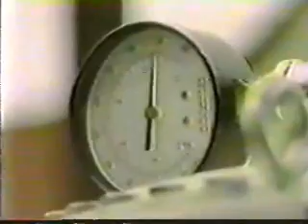Stan_Meyer_Dune_Buggy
Stanley A. Meyer, the controversial Ohio inventor  who had claimed his technology could produce a  hydrogen-oxygen mixture with a minimal energy  input (compared with conventional electrolysis)  died on March 21, 1998. He had gained a  world-wide following of adherents and people who  had invested in his activities --- Water Fuel Cell  (Grove City, OH). He was famous for his claimed  "water fueled car" which was exhibited  symbolically in the BBC/CBC 1994 documentary  on cold fusion, "Too Close to the Sun".